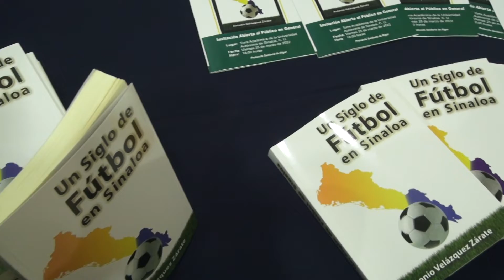Presentan el libro Un siglo de futbol en Sinaloa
Con 52 años de experiencia en el periodismo, dos años de investigación, 85 entrevistas realizadas, 10 libros leídos, además de la lectura de álbumes, revistas y periódicos relacionados con el deporte, Antonio Velázquez Zárate, presentó su libro Un siglo del futbol en Sinaloa, una investigación que aborda el deporte desde sus inicios en nuestro estado.